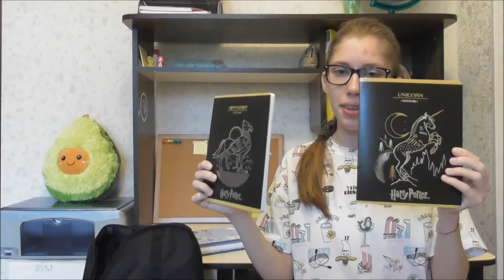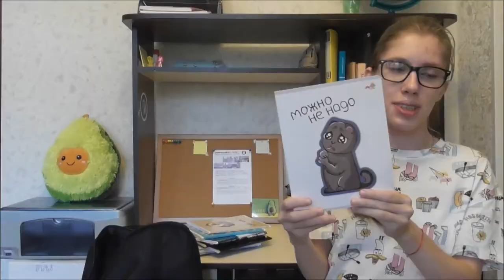Back To University 2021❤💛 Моя канцелярия в Hogwarts! ✨⚛🧪 Тетради с Гарри Поттером! 🦉😍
Хорошего дня! ^_^